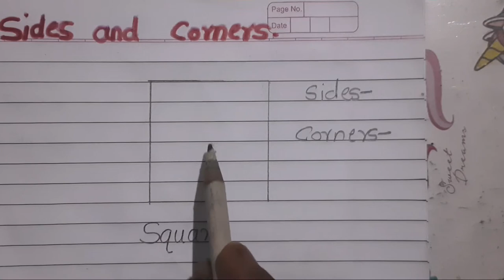Maths || All shapes - Sides and Corners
Maths  || All shapes - Sides and Corners  ( How many sides and corners )
सर्व shapes चे sides व corner कसे ओळखायचे बघा या video मध्ये.

Maths || Straight Lines & Curve Lines ( Definitions , types &  solve exercise ).
standing lines , sleeping lines , slanting lines